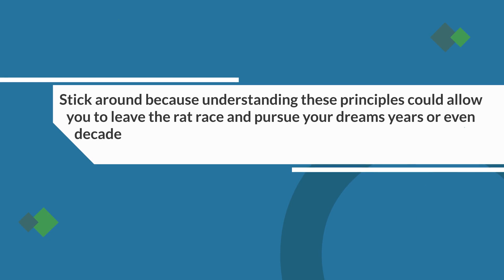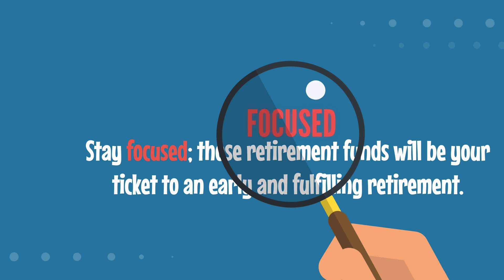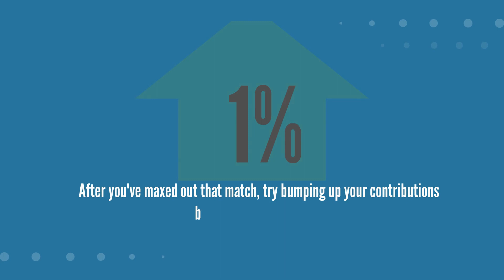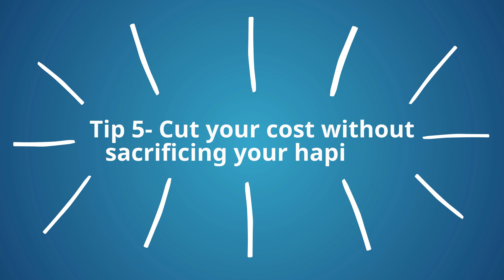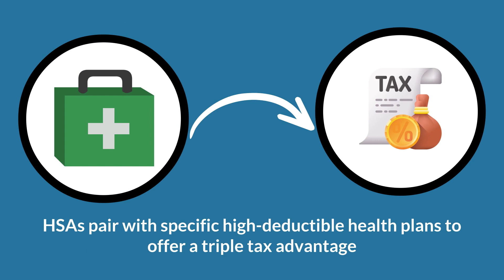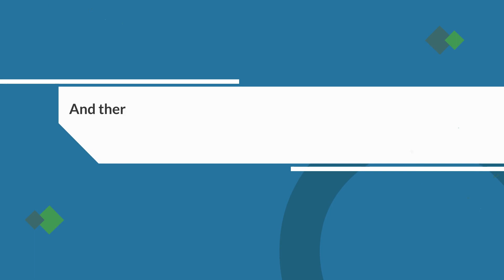My financial tactics for Early Retirement Planning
In this video, we're going to talk about how to escape the rat race and live a life of ease and luxury early on in retirement. by following these 8 life-changing tips, you'll be on your way to a comfortable retirement years ahead of schedule!

There's no need to keep working if you want to retire early – by following these 8 life-changing tips, you can retire early and live a life of ease and luxury! We'll cover topics like creating a budget, finding a side hustle, creating an escape plan and more. After watching this video, you'll know how to escape the rat race and live a life of ease and luxury early in retirement!

Join us on this exciting journey towards financial independence, and let's make 2024 your year of prosperity! FIRE

If you're looking for ways to make money online, then you need to watch this video! I'll teach you how to find profitable affiliate products and how to make money with click bank & affiliate marketing  other sources , do not forget to check the following links : Be wealthy

How to make Money  Be A Million Dollar Replicator